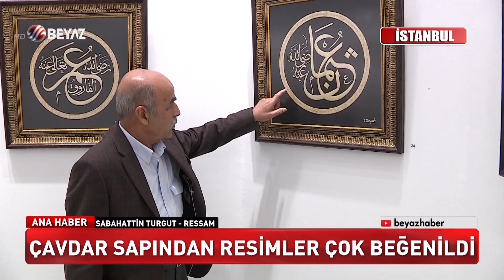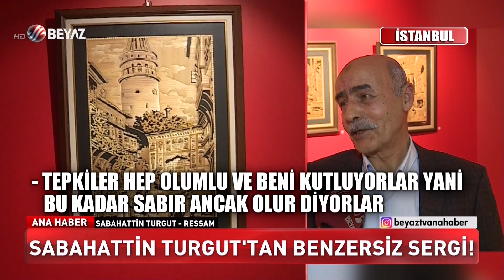Çavdar sapından resimler çok beğenildi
SABAHATTİN Turgut’un ‘Çavdar Sapı’ isimli resim sergisi Ziraat Bankası’nın Tünel Sanat Galerisi’nde başladı.